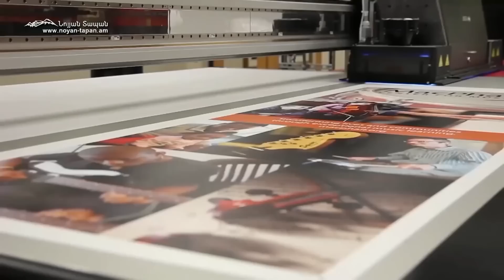Էդ ի՞նչ հեքիաթներ ես պատմում խաղաղության մասին․ թուրքերի նպատակն է վերացնել Հայաստանը՝ փակելով հարցը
Նոյյան Տապան. «Քննարկում». Հյուր՝ քաղաքագետ, Ազգային Ժողովրդավարական Բեւեռի անդամ Արա Պապյան